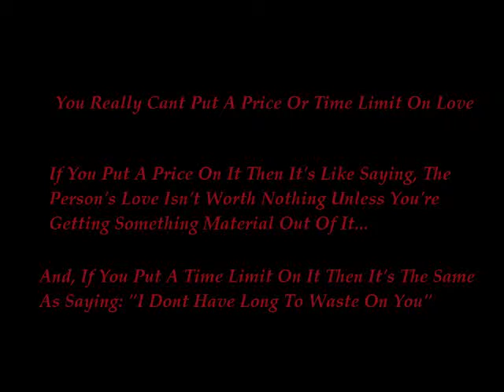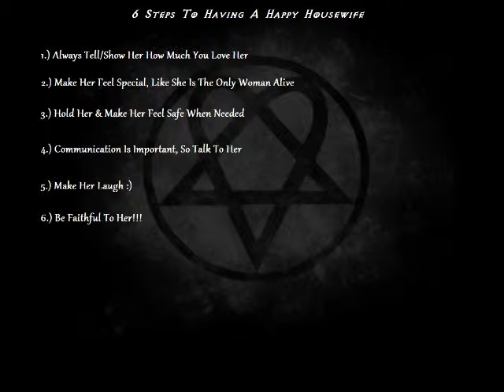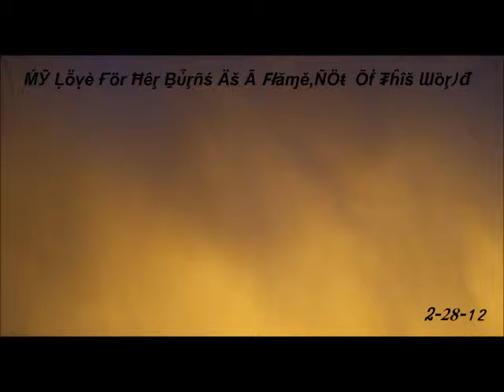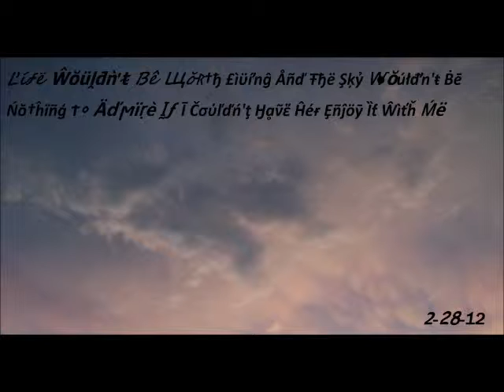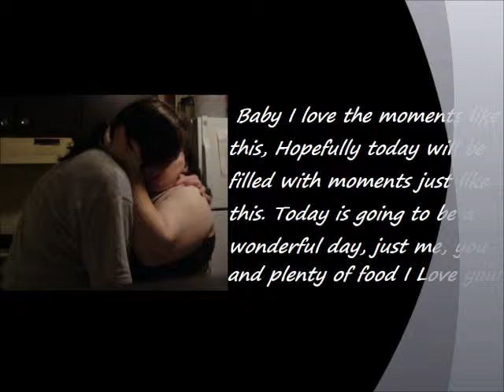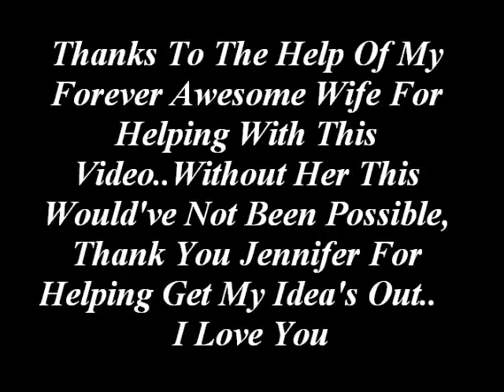Chris & Jennifer Youtube Video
This Is The First Ever Video That I Actually Took Time & Made For The Love Of My Life.. 20 Mins. Is Not Even The Tip Of The Iceberg As Far As Letting Her Know How Much She Means To Me.. She Helped Me Make This Because I'd Never Really Created A Film Before & She's Done Several For Me..This One Is Called: "The Chris & Jennifer Youtube Video" .. There Is Another Version To This Video Called: "The Chris & Jennifer Youtube Video Revamped", Which Features A Couple More Pictures, More Graphics & A Special Message At The End Of It Dedicated To My Wife..